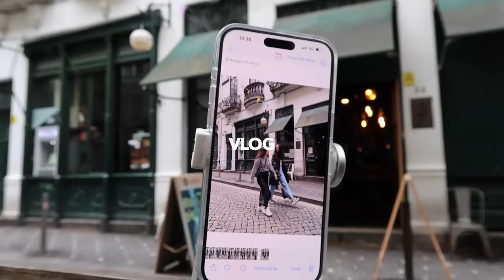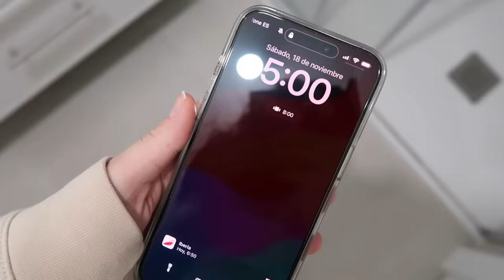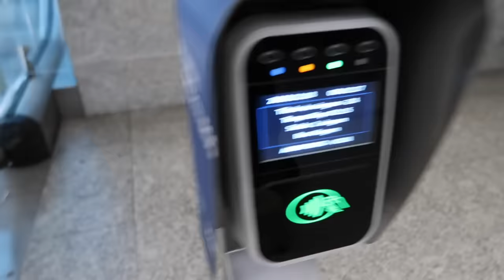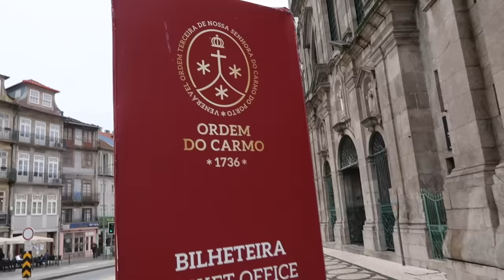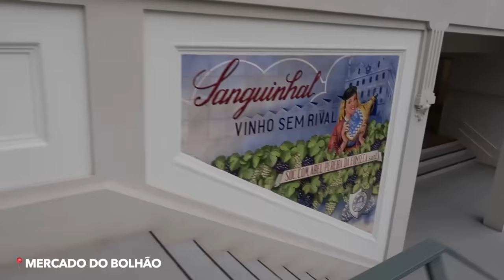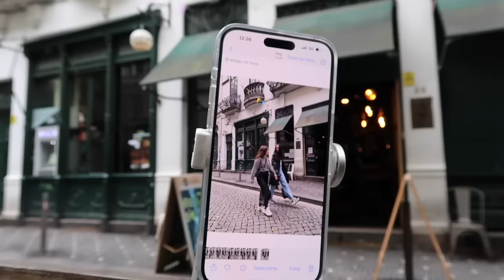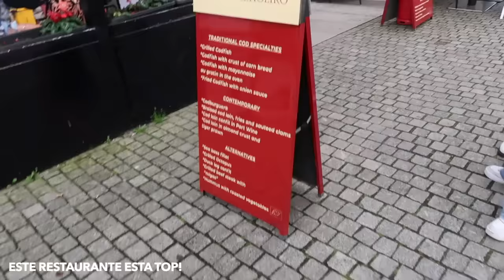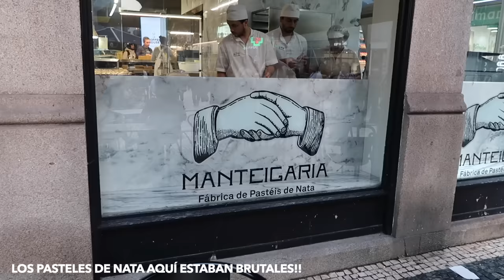VIAJE SORPRESA ✈️ Rebeca Terán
BLACK FRIDAY DE FRESHLY COSMETICS: HASTA EL 50% DTO. Y 5% EXTRA CON MI CUPÓN "REBECATERAN"

Gracias por todo amigas 💗